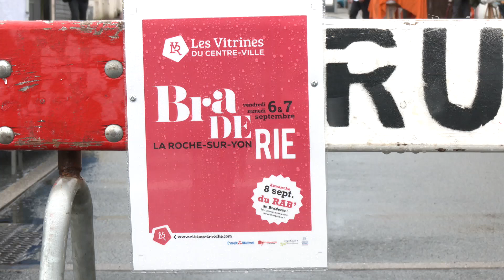La Roche-sur-Yon : Les braderies pour aider les commerces de centre-ville ?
En cette période de rentrée scolaire, la braderie du centre-ville de La Roche-sur-Yon permet de prolonger les soldes d'été. De bonnes affaires pour les clients et un dernier weekend pour rattraper une saison estivale en dents de scie pour les commerçants.